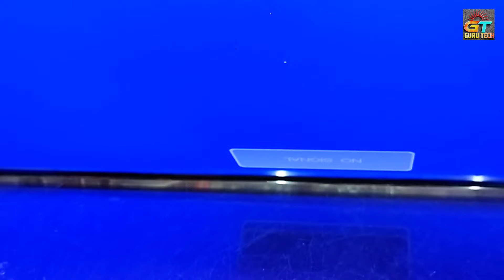Mitashi Led Tv MiDE032v12 Standby Problem in Led Tv | LED tv standby but not continue to turn on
रिचार्ज वाले चैनल फ्री डिश मे देखे बिलकुल फ्री ||  DD free Dish मे paid channels kaise dekhe

24 volt Aqua guard Smps Ripear | 24 वॉल्ट का एस एम पी एस कैसे  रिपेअर करे

Mitad hi 32inch led tv dead
CV338H-A42
led tv no pawar on
led tv 5volt miss
Mitashi reuleted bolte
no 1.2 volt regulet
40inch led tv dead
no power led tv
mitashi led tv
mitashi 12volt no regulet
cv338h bord dead
338h-A42, 1.5 v, no power my led tv
my led tv dead
how to 338h bord
mitashi led tv ki jankari
how to mitashi led tv bord
STANDBY PROBLEM IN MITASHI LED TV
HOW TO REPAIR STANDBY PROBLEM
Mitashi Smart LED TV Standby